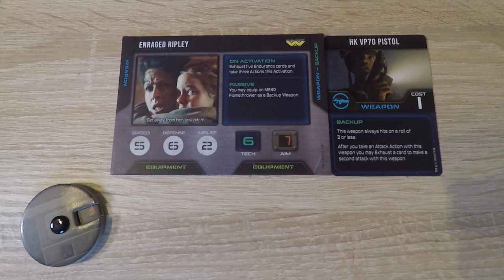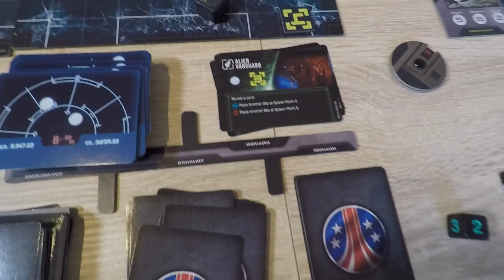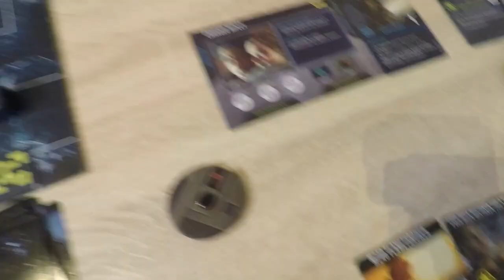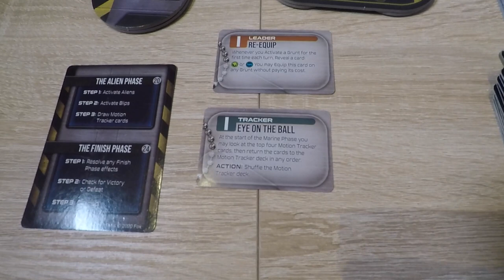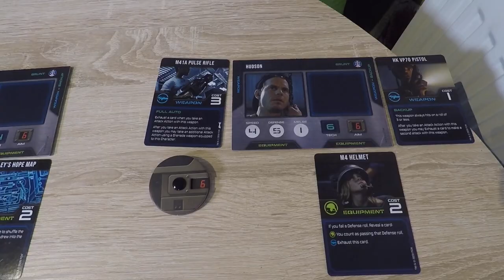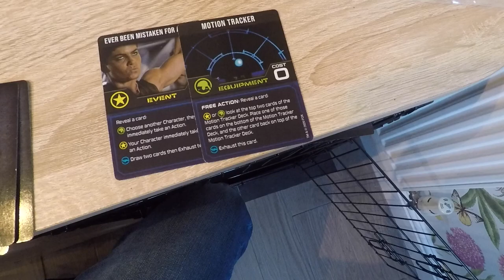Another Glorious Day in the Corps! - Atmosphere Processor Bug Hunt Part 1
We're back for another bug hunt in another glorious day in the corps! this time, we're descending into the atmosphere processing plant to sweep it clear of xenomorphs